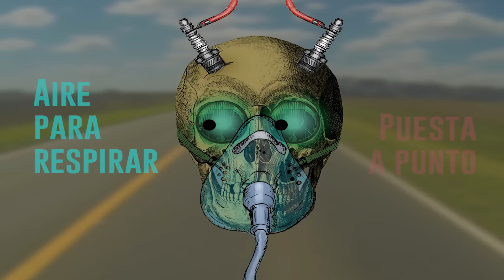KAPANGA - MOTORMUSICA (VIDEO LYRIC)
MOTORMUSICA VIDEO LYRIC OFICIAL.